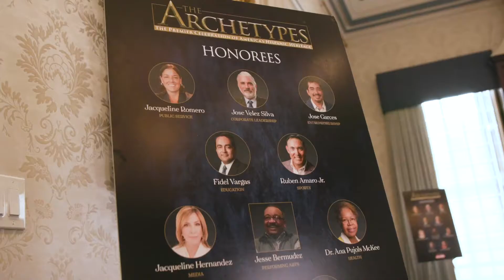2022 ARCHETYPES - AL DÍA News Highlight